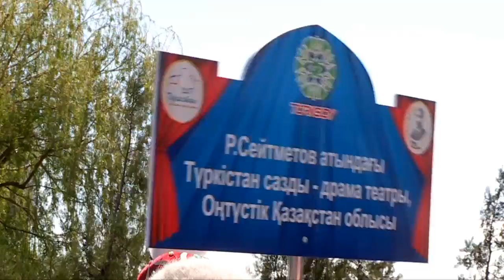«Театр көктемінде» 9 ұжым Қазақстанның намысын қорғап жатыр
«Театр көктемі-2017». Күнгейде осындай тақырыпта дәстүрлі өнер фестивалі жалғасып жатыр. Биыл 10-рет қолға алынған байқаудың ерекшелігі сол - өнер бәсекесі қазақтың тұңғыш режиссері Ж.Шанинның 125 жылдығы құрметіне халықаралық деңгейде ұйымдастырылды.